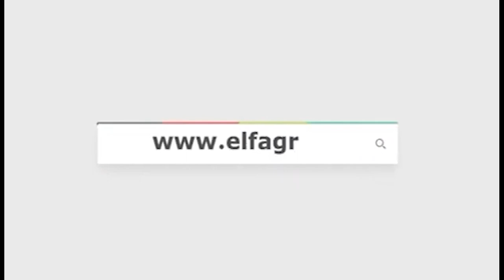أيمن نقرة: بحثنا في البرلمان العربي التصدي لتنقل الإرهابيين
حوار: آية عبد الرؤوف
تصوير: زهرة سعد